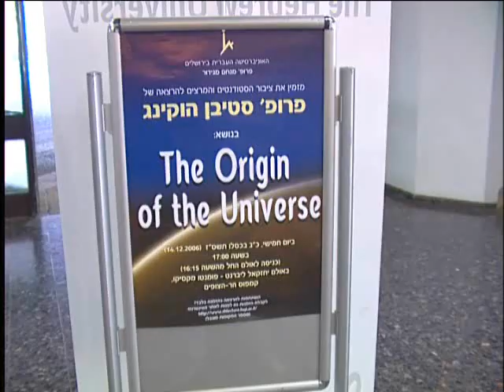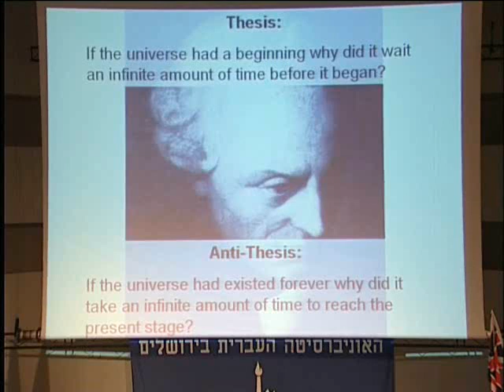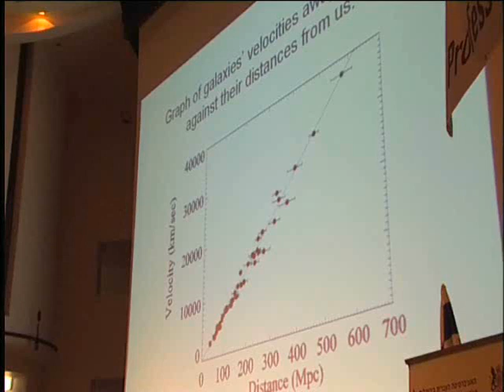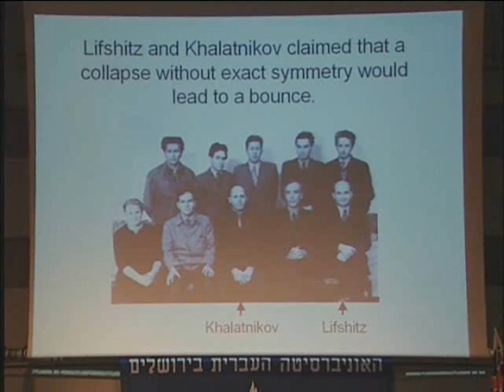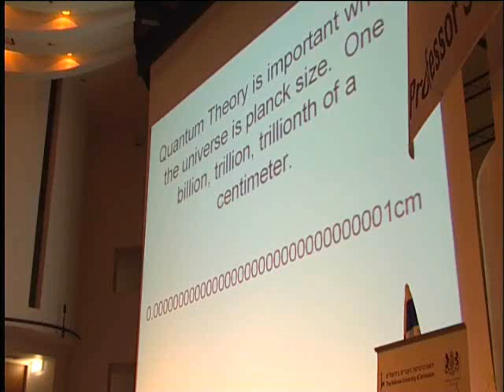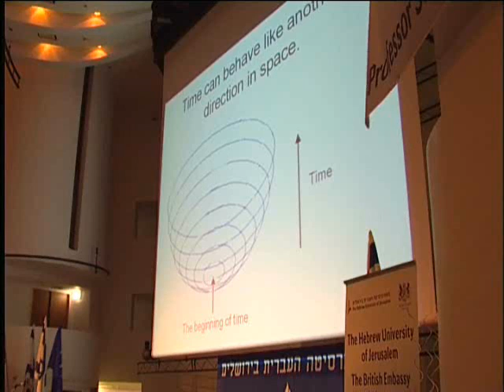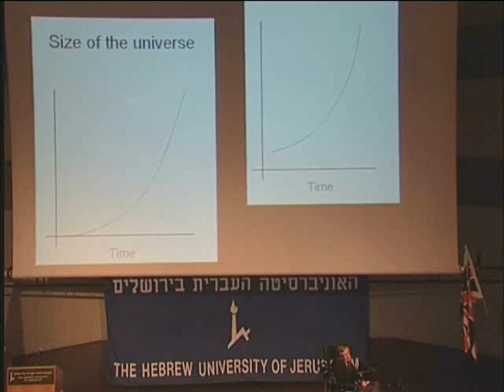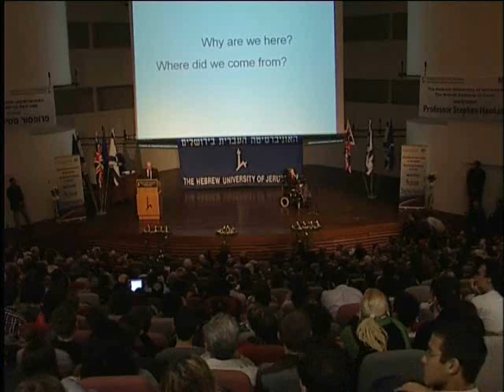Prof. Stephen Hawking - The Origin of the Universe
Prof. Stephen Hawking at the Hebrew University of Jerusalem

Prof. Stephen Hawking, generally regarded as the greatest mind in physics since Albert Einstein, presented a public lecture at the Hebrew  University on "The Origin of the Universe." The lecture took place at the Ezequiel Liwerant - Fomento Mexico Hall at Mount Scopus  on Thursday, December 14, 2006, at 5 p.m.

While considered one of the greatest scientists of the modern age, Hawking, who has been rendered quadriplegic by the motor neurone disease ALS, has been able to communicate complex matters concerning quantum physics, theoretical cosmology, quantum gravity and black holes not just to other physicists, but also to the general public -- making him something of a scientific celebrity. His 1988 book, A Brief History of Time, stayed on the Sunday Times bestseller list for a record 237 weeks.

Professor Hawking, who is the Lucasian Professor of Mathematics at Cambridge University, has twelve honorary degrees, was awarded the CBE in 1982, and was made a Companion of Honor in 1989. He is a Fellow of The Royal Society and a Member of the US National Academy of Sciences.